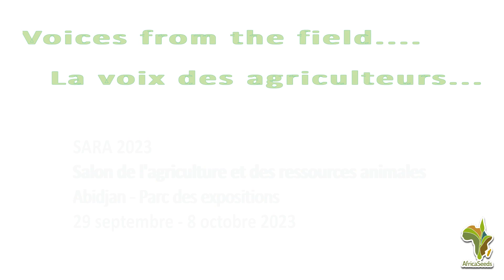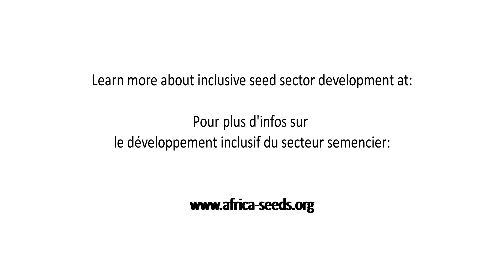Besoins en semence de qualité - SARA 2023 - Formation agricole pour enfants en conflit avec la loi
Quality seed needs - SARA 2023 - Agricultural training for juvenile offenders

This video is part of a series that attempts to frame existing variety in seed needs in Africa. Our goal is to empower farmers by providing them a platform to articulate their requirements, thereby informing the seed sector audience about the critical need for high-quality seeds in all its diversity.

Cette vidéo fait partie d'une série qui tente de cerner la diversité des besoins en matière de semences en Afrique. Notre objectif est de donner aux agriculteurs les moyens de s'exprimer en leur fournissant une plateforme pour articuler leurs besoins, informant ainsi le public du secteur des semences sur la nécessité cruciale de semences de haute qualité dans toutes ses declinaisons.

Abidjan, Salon de l'agriculture et des ressources animales, 2023